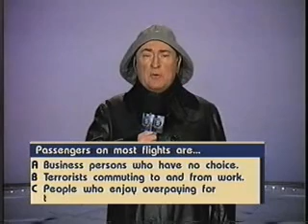020412hh Royal Canadian Air Farce, season 9